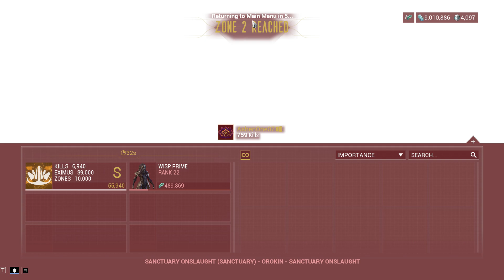SOLO MAX RANK WISP PRIME IN 2 MINUTES! | WARFRAME WISP PRIME ACCESS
The exact time was 2 minutes and 14 seconds when I maxed rank wisp prime solo but I needed to finish the mission in 2mins 30sec as it's a requirement.

0:00- The build I used
0:27- The ability needed to max rank fast
0:44- The missions to max rank warframes fast
0:48- The run + bonus tips on how to max rank fast